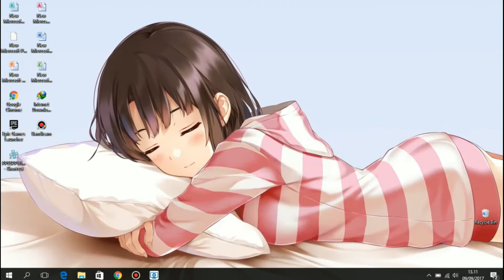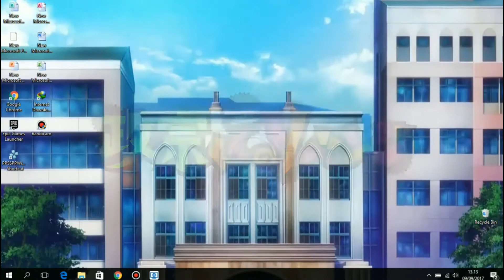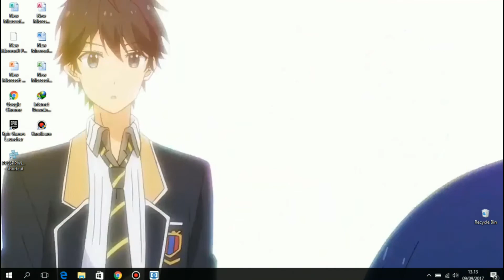Wallpaper engine 2D anime PC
Buat lah layar desktop mu menjadi menarik :D